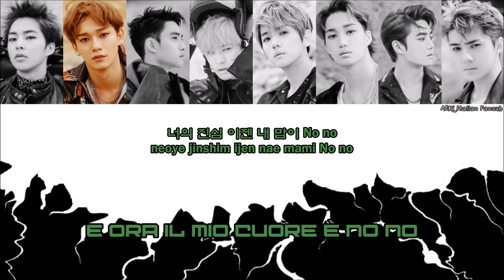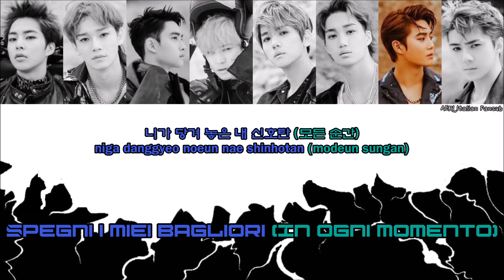[SUB ITA] EXO - Damage